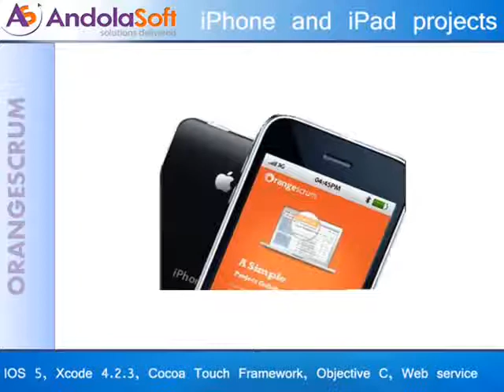iOS app development services